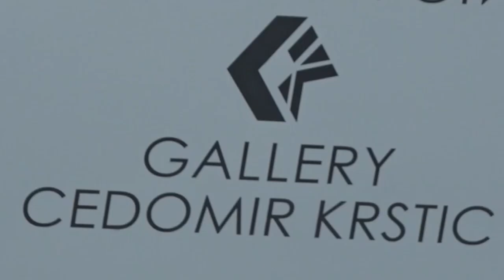GALERIJA REALIZUJE NOVE RADIONICE ZA DECU, AUDICIJA DO 15. NOVEMBRA